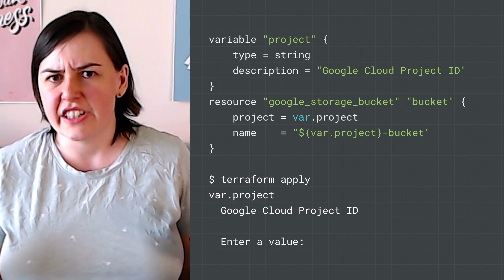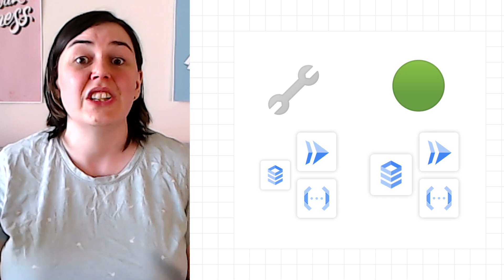Infrastructure as code with Terraform and Cloud Run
Writing code for a serverless web application is one thing. Deploying this code to the cloud is another. In this episode of Serverless Expeditions, we show you how Terraform - an Infrastructure as Code (IaC) tool - makes deploying code to a Google Cloud project seamless and easy. Watch to learn some useful tips and best practices when it comes to using this infrastructure as code tool!

Timestamps:
0:00​ - Intro
0:37 - Deployments as documentation
1:11 - Infrastructure as Code
1:37 - Simple Terraform example
2:25 - Variables and calculated fields
3:14 - Terraform resources
3:35 - Setting up a test project
3:36 - Using containers with Terraform
4:35 - Summary

Product: Terraform; fullname: Martin Omander, Katie McLaughlin;